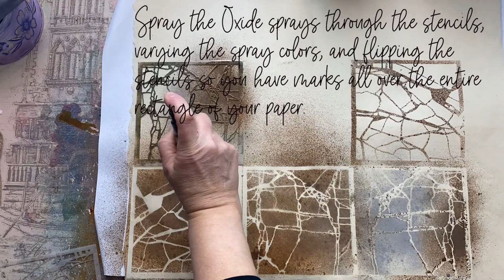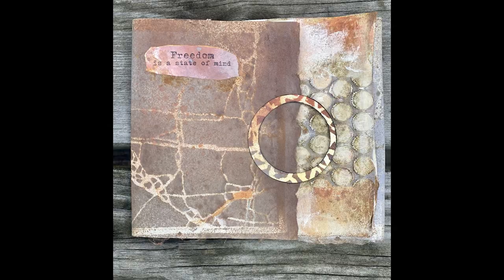How to Create a Concertina Book with Stencil Girl Stencils and Oxide Sprays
Get Mary Beth's Favorite Art Supplies!

As an educator for Golden Artist Colors and Silver Brush Ltd., Mary Beth Shaw is sometimes compensated in product. She has not been compensated for her online presence. Her opinions on social media are her own and not dictated by any companies.